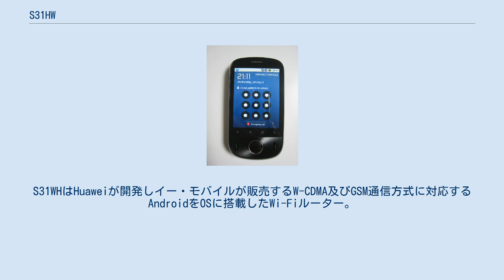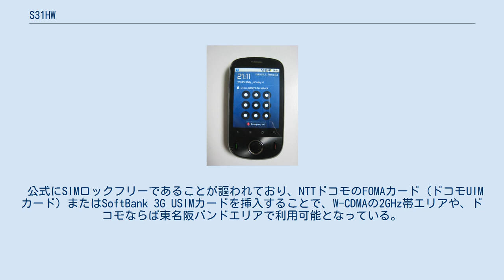S31HW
携帯電話端末_(ファーウェイ)
携帯電話端末_(イー・モバイル_第三世代)
Android端末_(ファーウェイ)
S31WHはHuaweiが開発しイー・モバイルが販売するW-CDMA及びGSM通信方式に対応するAndroidをOSに搭載したWi-Fiルーター。
通称Pocket WiFi S。
2011年1月14日発売。
 イー・モバイルがファーウェイ・ジャパンに依頼し、日本国外で発売されているIDEOSを日本向けに仕様変更した機種である（型番:U8150-92）。
このほか、日本通信からも若干仕様が異なるU8150がIDEOS(型番:BM-SW)として販売されている（日本通信版との悶着についてはIDEOS#技適騒動を参照のこと）。
 元々は安価なAndroidスマートフォンとして開発されたIDEOSではあるが、イー・モバイルでは「通話ができるWiFiルーター」という位置付けで発表した。
WiFiルーター機能は、Android 2.2から標準搭載されたテザリング機能を活用する事で実現しており、最大接続機器数は5台。
音声通話可能なため、WiFiルーター向けのデータ通信専用プランではなく、スマートフォンと同じ音声総合プランでの契約となる。
販売価格が安価でもあることからアシスト1200は使用できない。
 公式にSIMロックフリーであることが謳われており、NTTドコモのFOMAカード（ドコモUIMカード）またはSoftBank 3G USIMカードを挿入することで、W-CDMAの2GHz帯エリアや、ドコモならば東名阪バンドエリアで利用可能となっている。
他社とは異なり、SIMロック解除作業や手続きは必要ない。